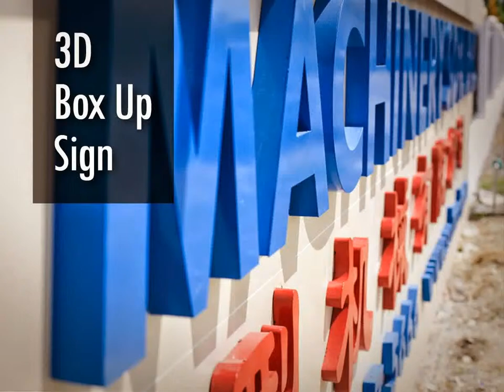Malaysia SELANGOR LED Signs, LED Signs in SELANGOR Malaysia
Malaysia SELANGOR Advertising Company, Advertising Company in SELANGOR Malaysia
Malaysia SELANGOR Advertising Agent, Advertising Agent in SELANGOR Malaysia
Malaysia SELANGOR Advertising Agency, Advertising Agency in SELANGOR Malaysia
Malaysia SELANGOR Advertising Agencies,  Advertising Agencies in SELANGOR Malaysia
Malaysia SELANGOR Sign Maker, Sign Maker in SELANGOR Malaysia
Malaysia SELANGOR Signmaker, Signmaker in SELANGOR Malaysia
Malaysia SELANGOR Signboard Company, Signboard Company in SELANGOR Malaysia
Malaysia SELANGOR Signboard Manufacturer, Signboard Manufacturer in SELANGOR Malaysia
Malaysia SELANGOR Signboard Manufacturing, Signboard Manufacturing in SELANGOR Malaysia
Malaysia SELANGOR Signboard Fabrication, Signboard Fabrication in SELANGOR Malaysia
Malaysia SELANGOR Sign Board Shop, Sign Board Shop in SELANGOR Malaysia
Malaysia SELANGOR Custom Made Signage, Custom Made Signage in SELANGOR Malaysia
Malaysia SELANGOR Signage Maker, Signage Maker in SELANGOR Malaysia
Malaysia SELANGOR Signage Consultancy, Signage Consultancy in SELANGOR Malaysia

Malaysia SELANGOR Neon Signs, Neon Signs in SELANGOR Malaysia
Malaysia SELANGOR Wood Base Signs, Wood Base Signs in SELANGOR Malaysia
Malaysia SELANGOR 3D Box Up Sign, 3D Box Up Sign in SELANGOR Malaysia
Malaysia SELANGOR 3D Box Up Lettering, 3D Box Up Lettering in SELANGOR Malaysia
Malaysia SELANGOR 3D Letters Signs, 3D Letters Signs in SELANGOR Malaysia
Malaysia SELANGOR 3D Dimension Letter, 3D Dimension Letter in SELANGOR Malaysia
Malaysia SELANGOR 3D Dimensional Letter, 3D Dimensional Letter in SELANGOR Malaysia
Malaysia SELANGOR 3D Channel Letters, 3D Channel Letters in SELANGOR Malaysia
Malaysia SELANGOR 3D Signage, 3D Signage in SELANGOR Malaysia
Malaysia SELANGOR 3D Box Up Lettering & Logo, 3D Box Up Lettering & Logo in SELANGOR Malaysia
Malaysia SELANGOR 3D Letter & Logo, 3D Letter & Logo in SELANGOR Malaysia
Malaysia SELANGOR Channel Letter Signs, Channel Letter Signs in SELANGOR Malaysia
Malaysia SELANGOR 3D Embossed Letters, 3D Embossed Letters